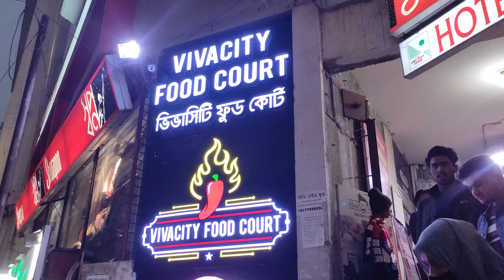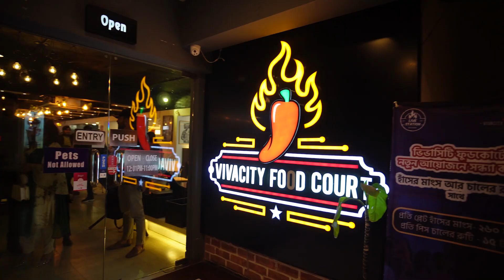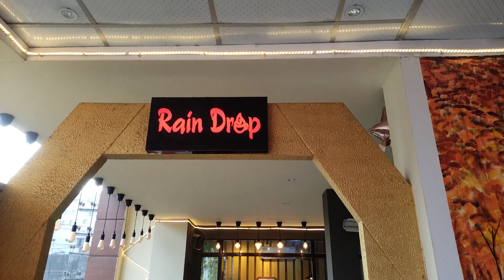Behind the Scenes of Music Video | Music Video Shoot in bangla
behind the scenes song
behind the scenes in bangla